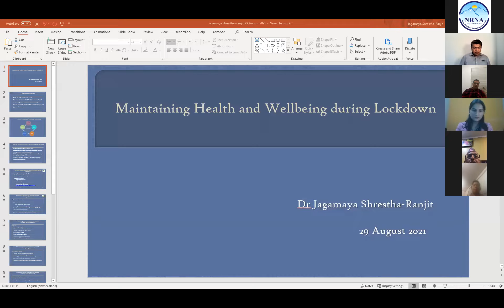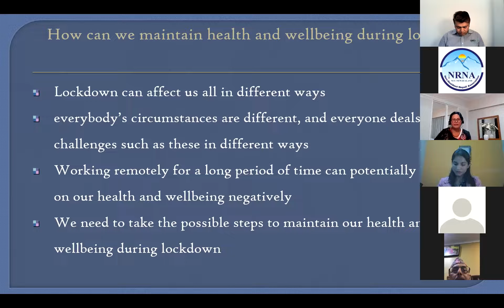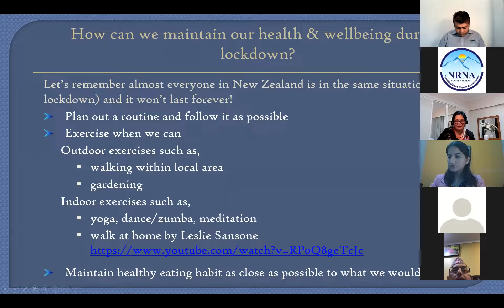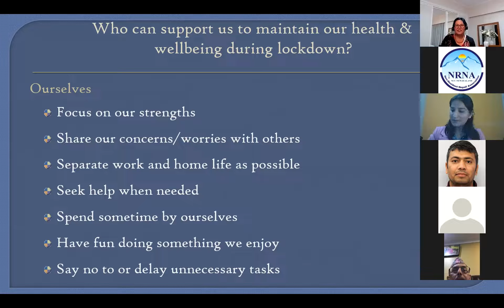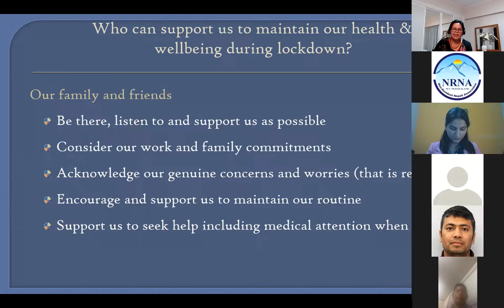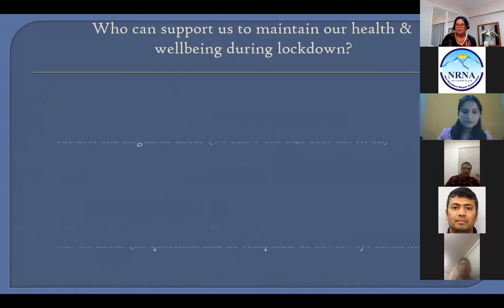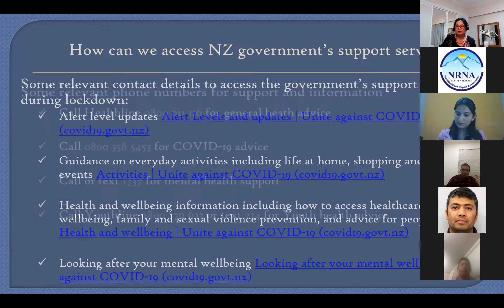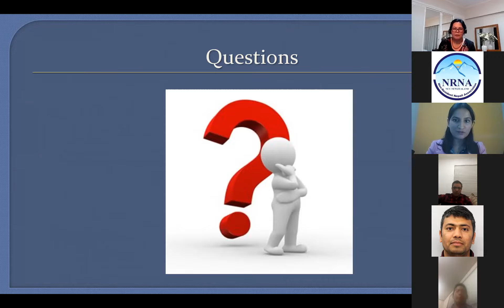COVID 19 lockdown - Wage subsidy, government support, health & wellbeing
Organized by NRNA NZ in association with NZ NCC, NWWNI NZ Event, on August 29, 2021